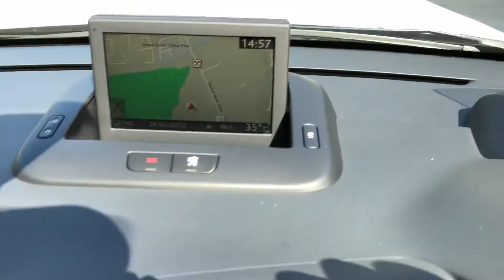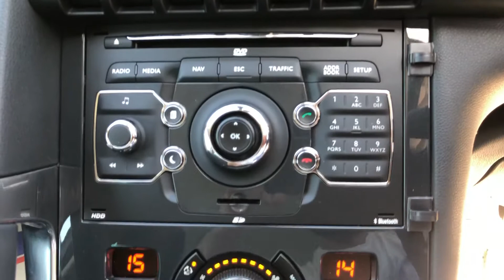West Motors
Peugeot 3008 Hybrid Diesel Auto